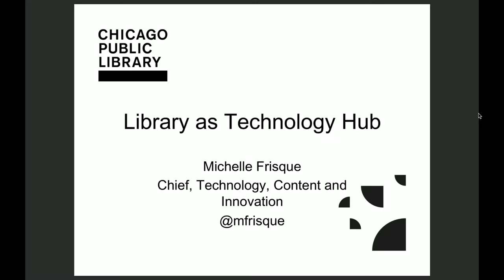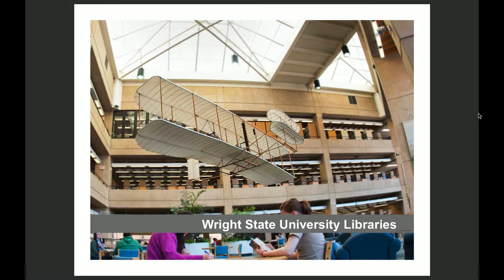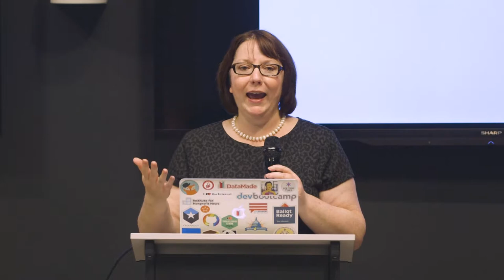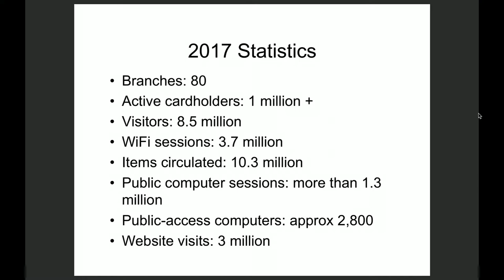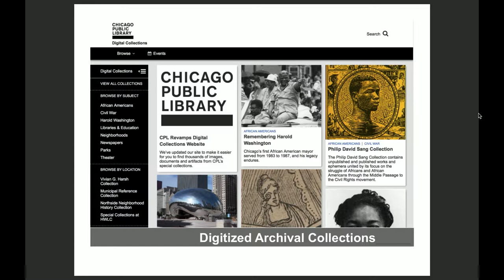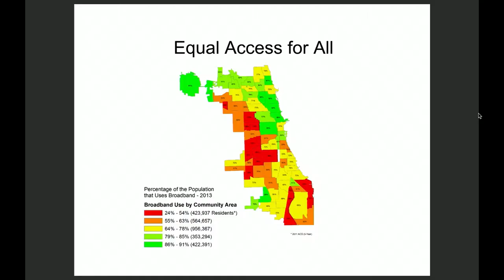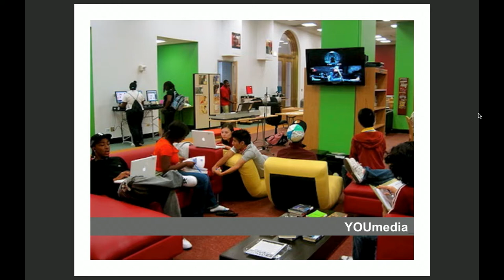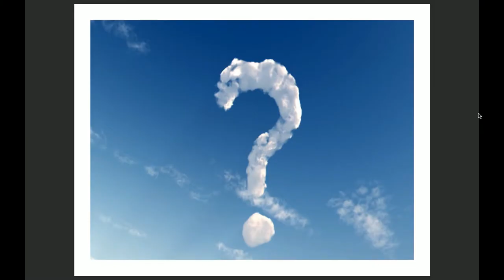Michelle Frisque, CTO of Chicago Public Library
Chicago Public Library (CPL) welcomes and support all people in their enjoyment of reading and pursuit of lifelong learning. In its 80 locations, CPL strives to provide equal access to information, ideas and knowledge through books, programs and other resources throughout the city. As the Chief of Technology, Content and Innovation at CPL, Michelle Frisque ensures that the technology, collections, innovation framework and data support the library’s mission and strategic plan.

Michelle explores the role that technology plays in supporting and advancing the libraries mission and the path Michelle took to become a librarian and technologist. She explores how combined, these skills allow her to oversee an expansive system of public and staff computing, oversee the library’s digital strategy and the evaluation, introduction and dissemination of new technologies.